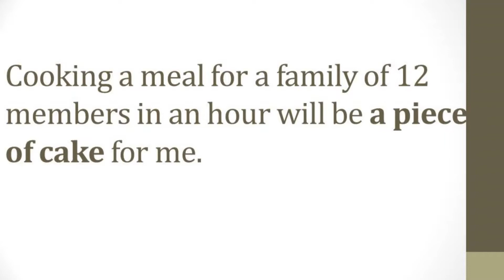a piece of cake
In This video you will learn about the idiom "a piece of cake " . also about its usage and meaning .